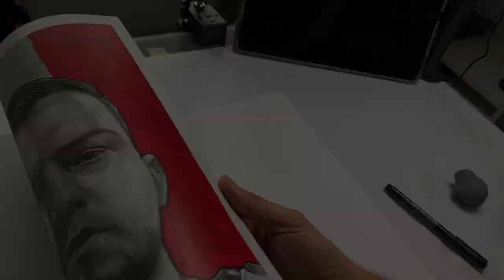DIBUJO CON TINTA, SOMBRA, TEXTURA Time-lapse | ALEXEY CUBAS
Dibujar y pintar con tinta es una de las más antiguas y expresivas técnicas que existen. Hoy vamos a ver los materiales, técnicas básicas, entramados, sombreados y texturas que se pueden conseguir con tinta.